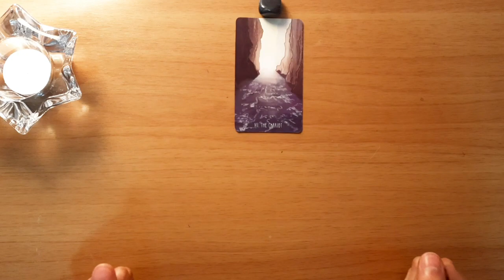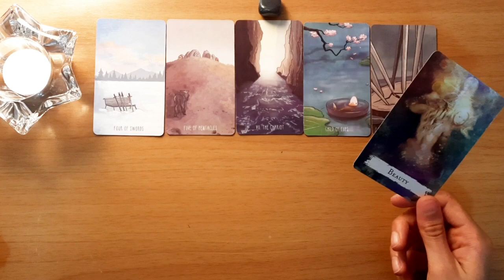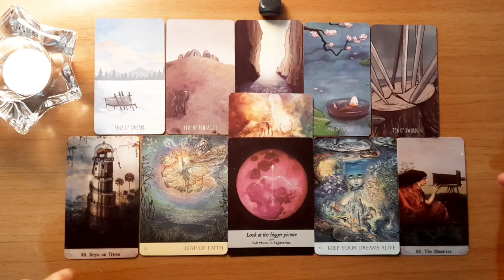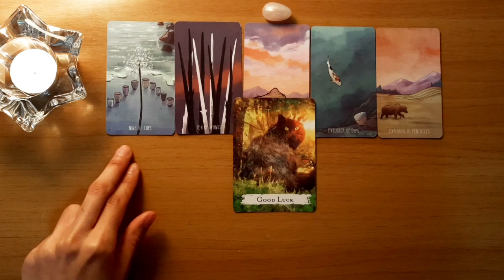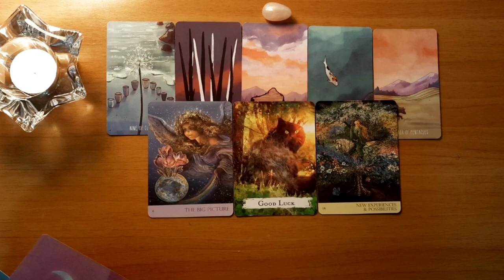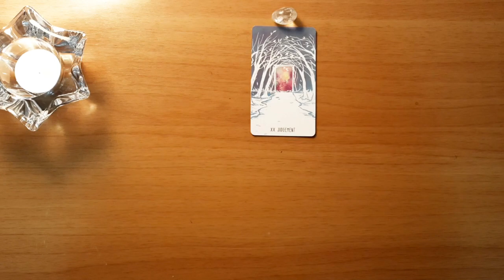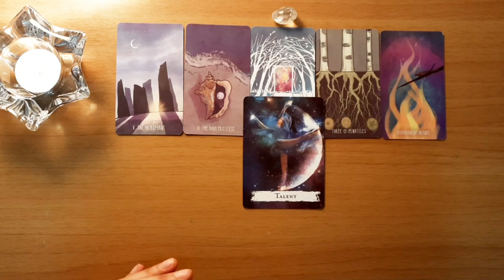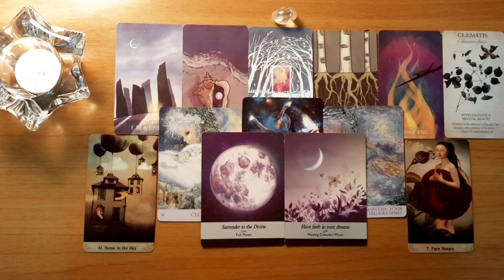What NEW DOOR is the Universe opening for you? 🚪 | Pick a Card Tarot Reading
☆Time Stamps☆
•Intro - 0:00
•Pile 1 - 0:49
•Pile 2 - 13:45
•Pile 3 - 28:14